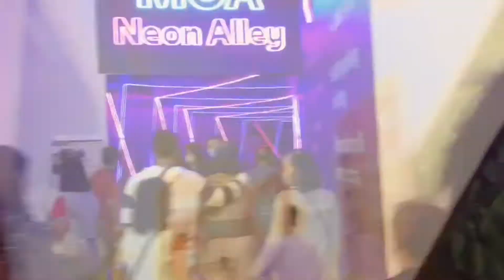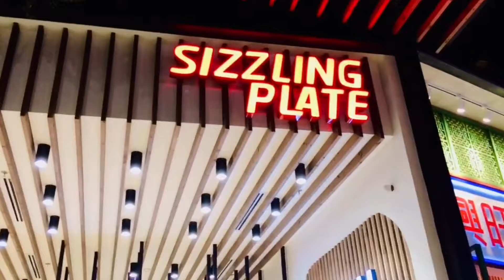Datiy sa tiktok kolang yan nakikita V114